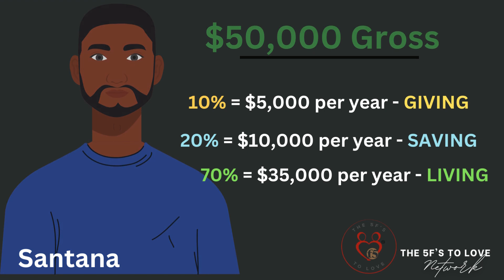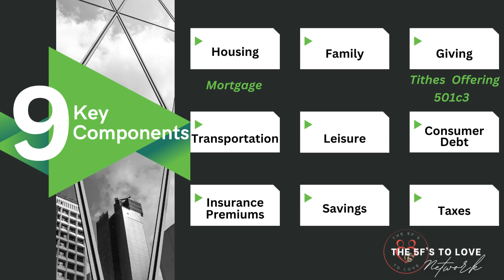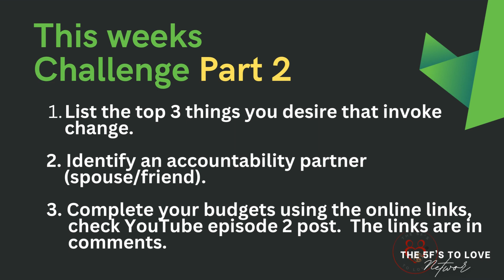S3:E5 Viewers Documents Budget 101 Part 2 - Viewers Guide and Documents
WATCH - Every Saturday
S3:E5 Budget 101 Part 2 on Get Your Money Right with the Finance SQUAD on The 5Fs To Love Network

This Weeks Challenge:
1. List the top 3 things you desire that invoke change.
2) Have Your BUDGET 100% filled out by the next show.
3). Identify your accountability partner (spouse/friend)

We are back for “Season 3”, Be sure to tune in every Saturday, 8 pm to 9 pm EST for Is Your Money Right? with the Finance Squad on The 5Fs To Love Network with Mordecai Holland, Forrest Bouyer & Santana Johnson

Stay tuned in and subscribe to all our social media sites and podcast platforms so you don’t miss any of the conversations with new shows airing Monday to Sunday, every week.  We talk about Love, Life, Relationships, Finance, and Health, through the lens of a diverse population.

The 5F’s To Love App Social Media Sites:
a. (20+) The 5F's To Love | Facebook
b. The 5F's To Love - YouTube

6. Amazon Music/Podcast - Episode 6: How To Ask Tell Your Partner You Want to Introduc (amazon.com.mx)